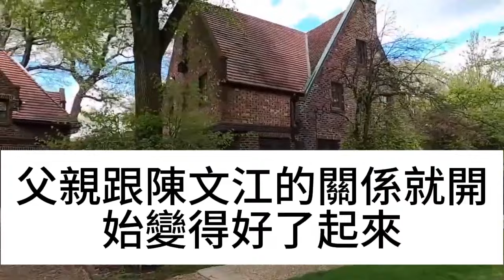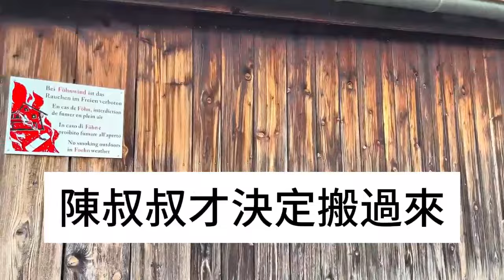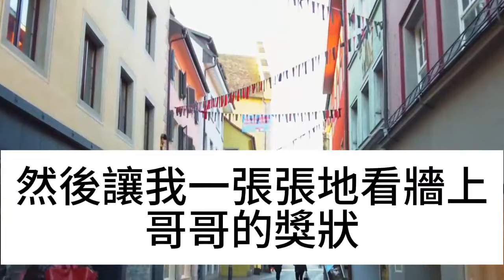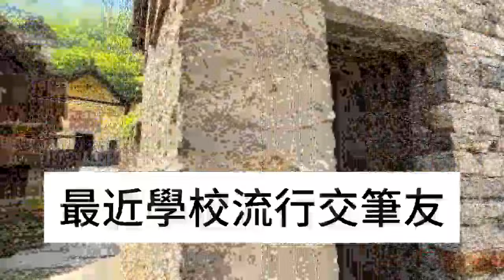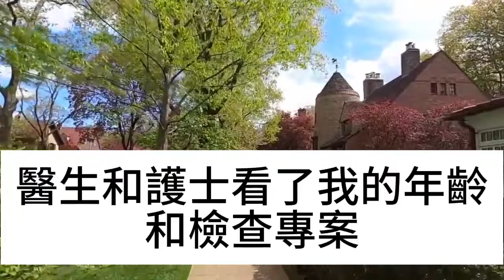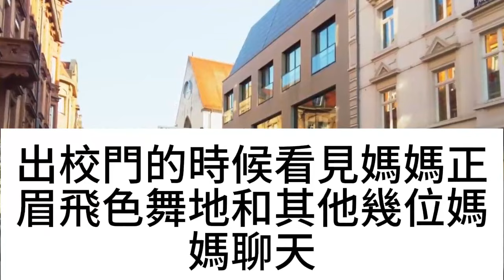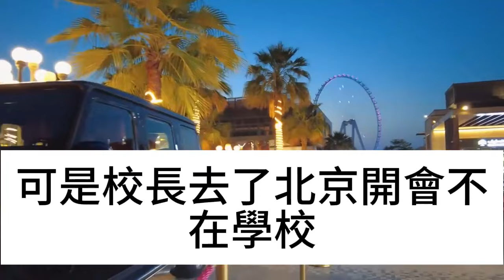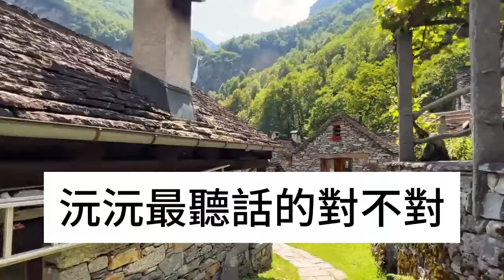母親去世後，繼父種完地就悄悄走了，不料在老家找到繼父時，我瞬間傻眼崩潰，竟然...